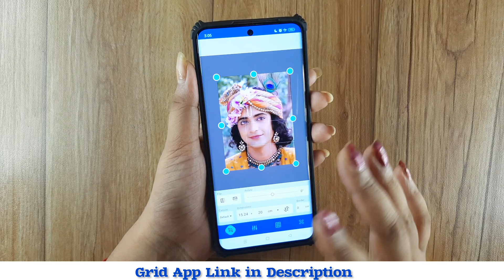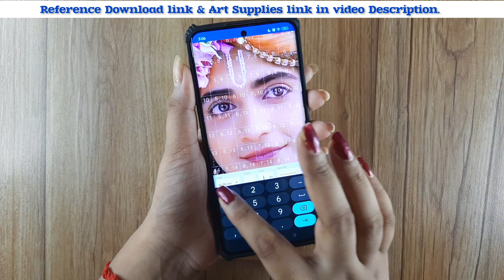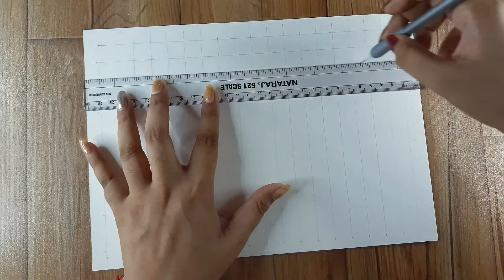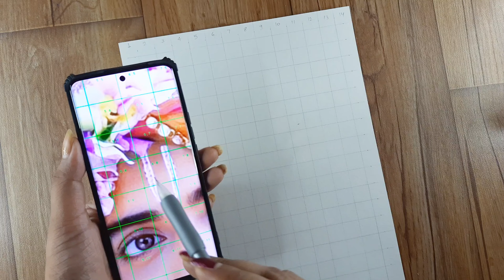Krishna Janmashtami Drawing, Sumedh mudgalkar as Krishna Drawing, Step By Step Part 1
JOIN ONLINE DRAWING CLASS
JOIN NEXT BATCH TO LEARN DRAWING FROM BASIC

FOR YOU 🔥👆

pen pencil & Measuring scale

Krishna painting
Sumedh mudgalkar as Krishna
sumedh mudgalkar as Krishna Drawing
krishna oil pastel Drawing
oil pastel krishna drawing
radha krishna drawing oil pastel very